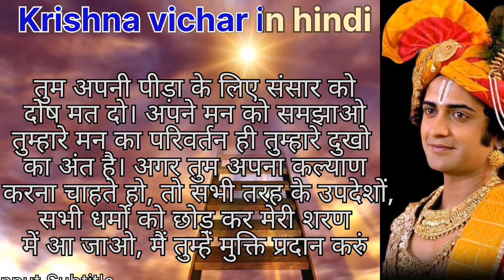Krishna vichar in hindi .....butter pink life